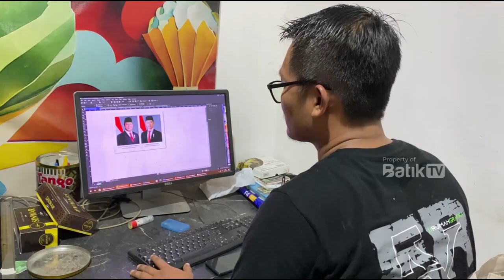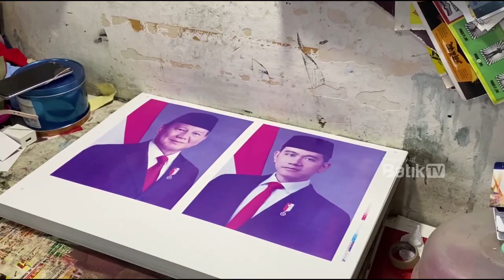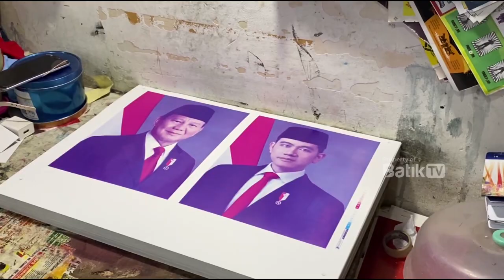USAI PELANTIKAN, PERCETAKAN BANJIR PESANAN FOTO PRESIDEN DAN WAKIL PRESIDEN